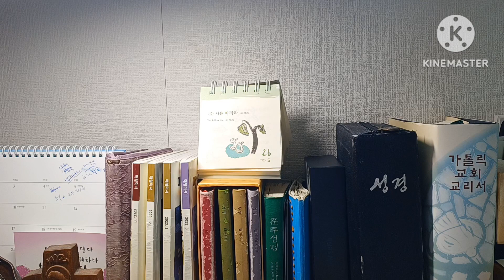오늘미사독서와복음《2023.5.26(금)성필립보네리 사제 기념일》매일미사